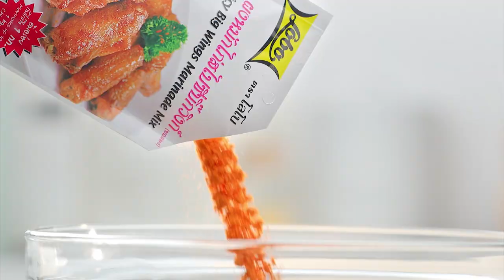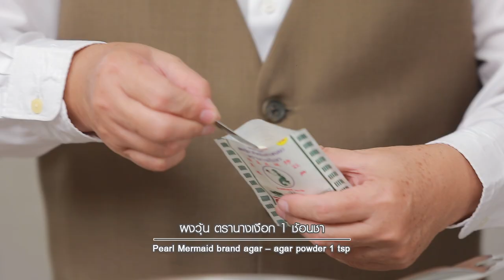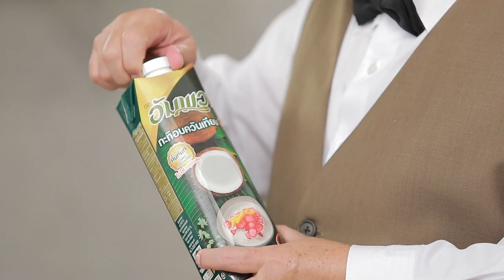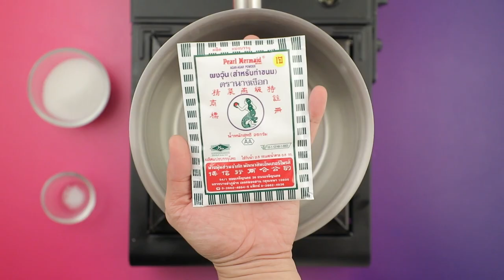รายการ "อดเปรี้ยวกินหวาน" อ.ยิ่งศักดิ์&ครอบครัว ขอเสิร์ฟความอร่อย EP.144 [2/3]